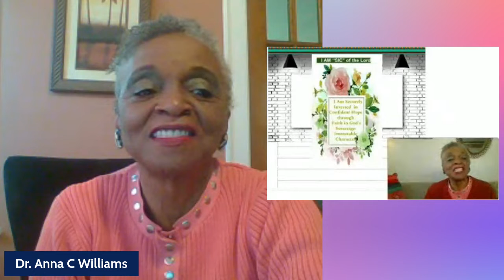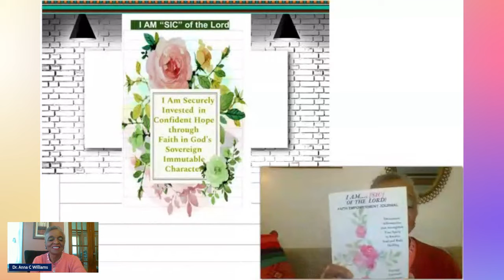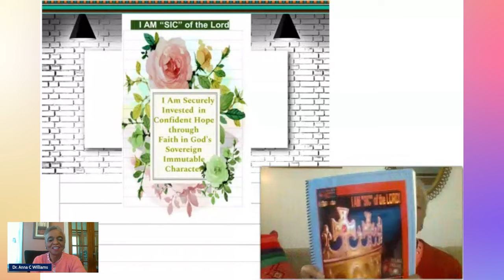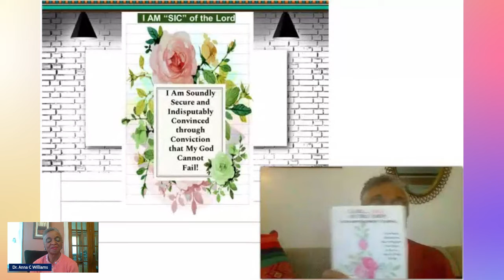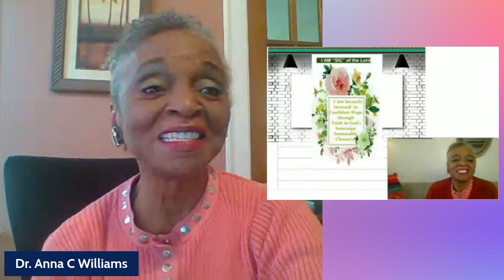Prophetess Dr Anna Stream Yard prom Video promotion of her SIC Journal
This is my phase two video that followed the original video. There is information here that is meant to help you see how I am using various platforms to scale my vision